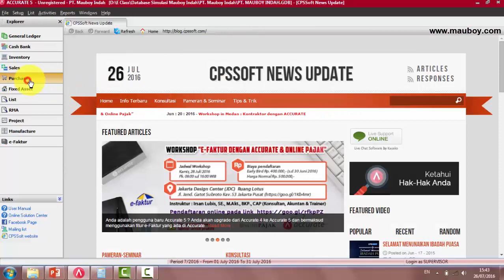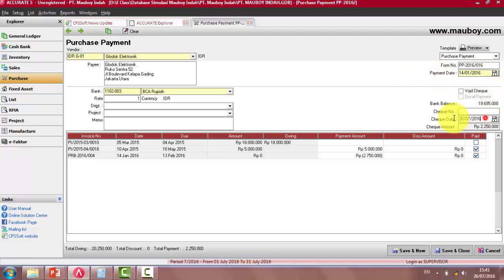2.32 Lunasi PI lainnya dengan Retur None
Pada pembahasan ini, anda akan belajar bagaimana cara melakukan pelunasan Purchase Invoice dengan Saldo Retur None